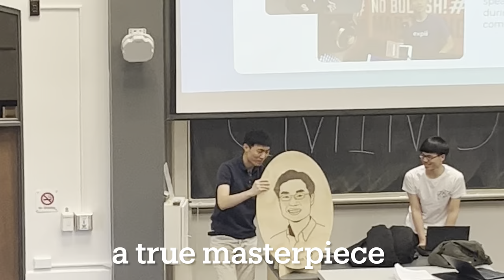Carnegie Mellon Informatics and Mathematics Competition Vlog 2023 (TJHSST VMT)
As promised, I'm back with some exciting content! On March 25, 2023, TJHSST's Varsity Math Team competed at the Carnegie Mellon Informatics and Mathematics Competition (CMIMC)! It was great getting to hang out with TJHSST's Varsity Math Team and friends from other parts of the United States. Remember, East Coast Best Coast!!